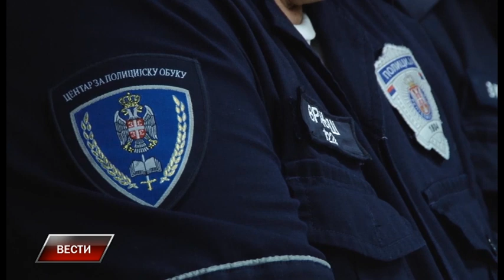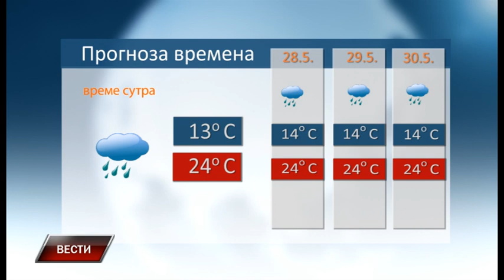Vesti 26 5 2023